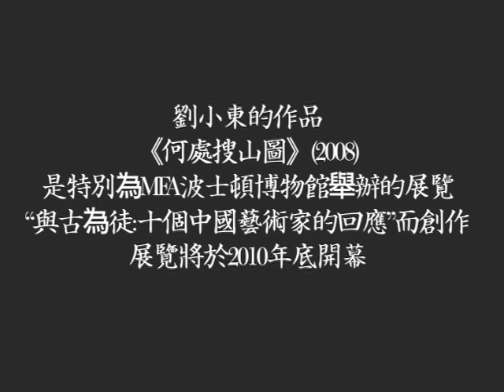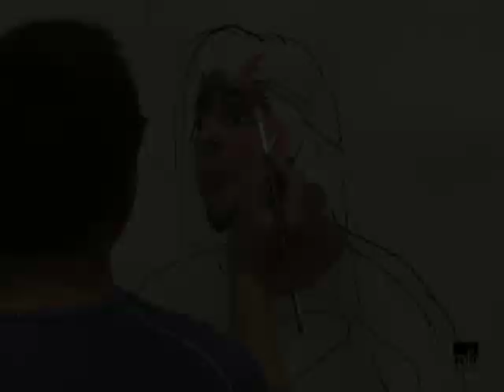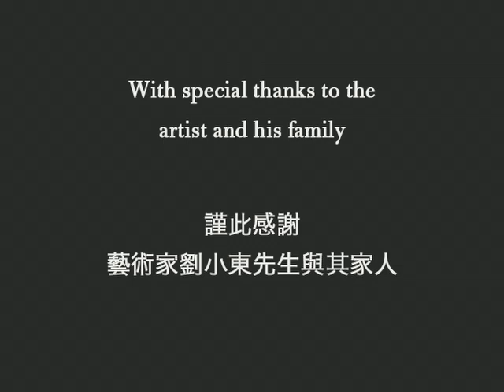Artists at the MFA: Liu Xiaodong (CHINESE VERSION)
Interview with artist Liu Xiaodong in Chinese with no English voiceover.